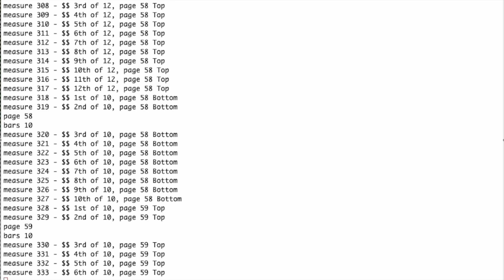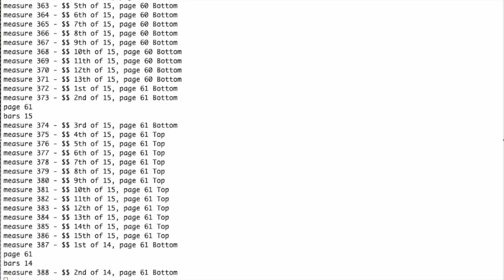Beethoven's 4th Symphony, 3rd Movement (of 4) - gcs format era 1978 - recorded 2024-10-02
This is computer generated. There are 26 'channels' needed for Beethoven's 4th Symphony, Movement 3.

    Files: instruments.include macros.include v4-3.gcs v4-3.starting
The Makefile will create the various formats for playing/viewing. [Path fixing required.]